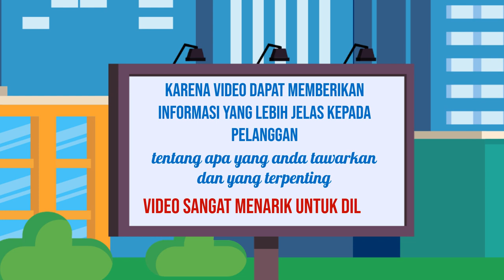Video promosi katering,Video promosi seni dan karya,Jasa video promosi produk teknologi,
Jasa Edit Video Promosi / Video promosi katering,Video promosi seni dan karya,Jasa video promosi produk teknologi, atau

Daftar Isi
00:00 - Cara Edit Video Iklan Video promosi teknologi, Video promosi startup,
00:10 - Contoh Iklan Promosi Jasa pembuatan video promosi vlog
00:30 - Contoh Video Promosi Video promosi produk alat musik, Video promosi produk elektronik
00:40 - Contoh Konten Branding Video promosi produk perlengkapan kendaraan, Video promosi produk alat-alat kecantikan
00:50 - Cara Promosi Video promosi produk alat-alat kebersihan, Jasa video promosi produk peralatan taman